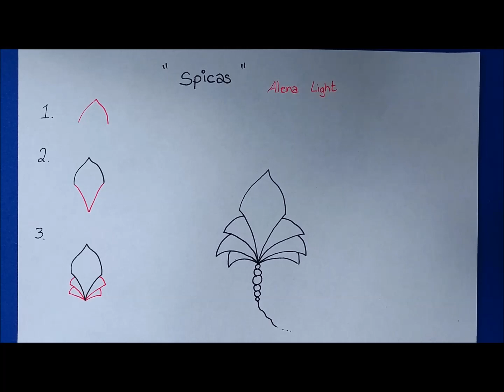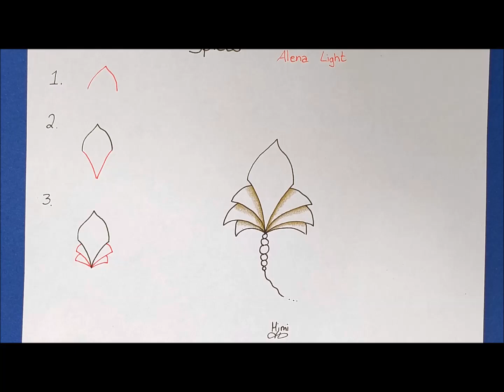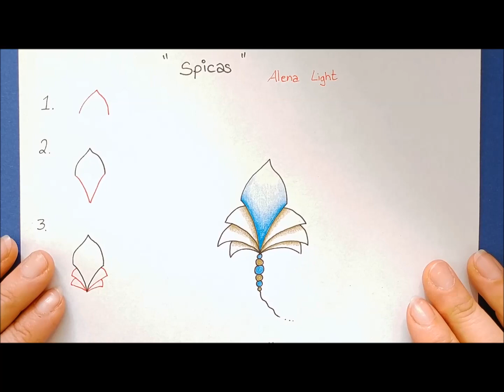Daily Tangle - Spicas |How to draw...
Daily Tangle - Spicas

Heute Lerne ich das Muster  "Spicas"
( Inspiriert von Alena Light)

Join us
▶▶▶Daily Tangle Gruppe:

Gefilmt mit :
LG Q8

Gemalt mit:
Fineliner, Bleistift ...

❤❤❤❤  Vielen Dank  ❤❤❤❤❤